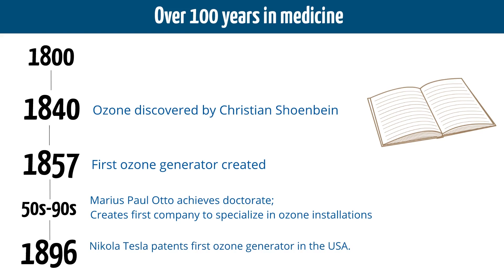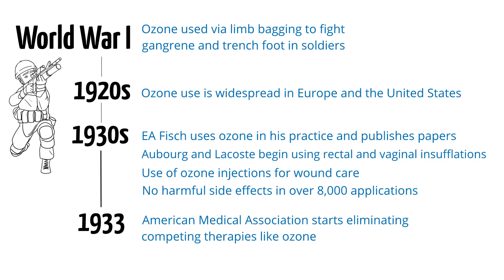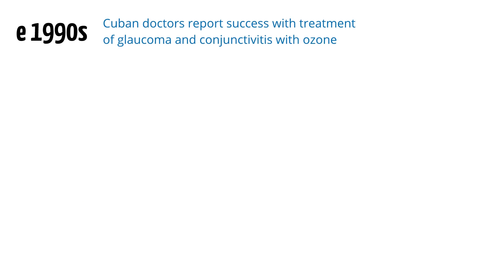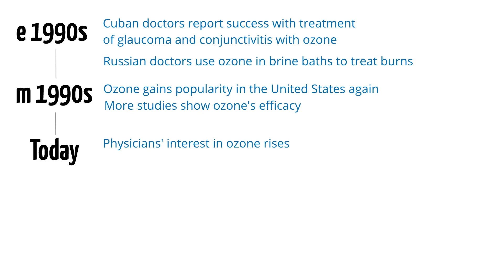The History of Ozone Therapy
Ozone therapy has a long history across the world, from the 1800s to present day. In this video we will give you a quick timeline of major events in ozone and how it has been used across the world, from the work of Christian Shoenbein and Nikola Tesla to modern uses.